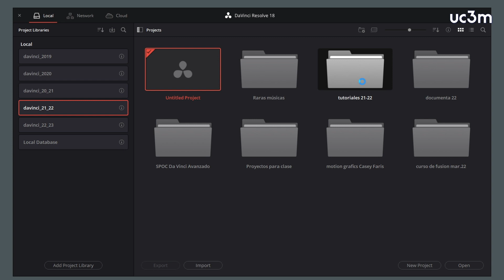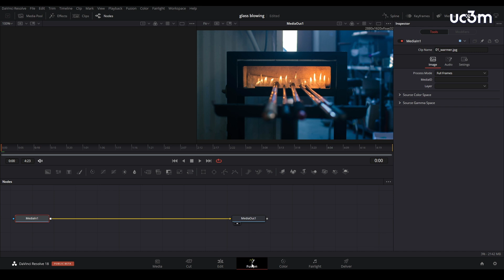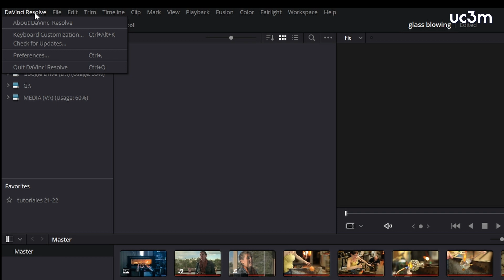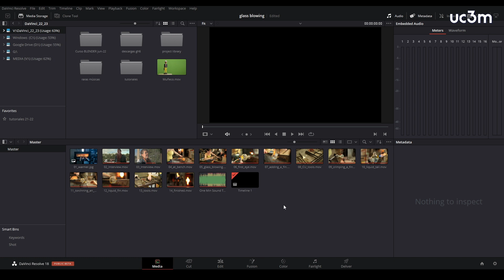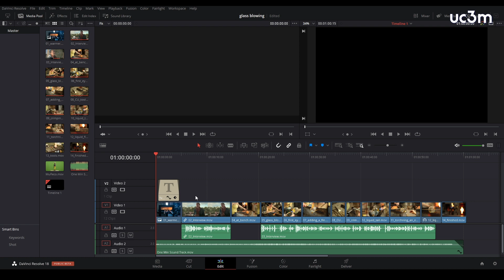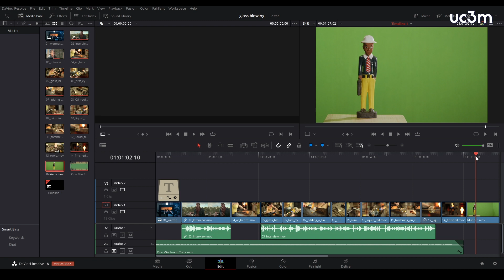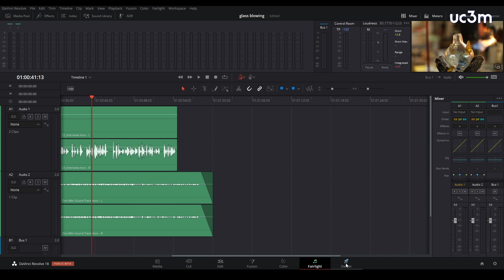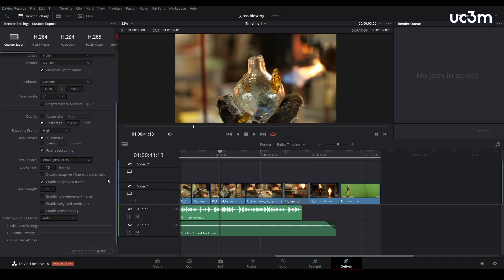2 La Interfaz de usuario de DaVinci Resolve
En este vídeo se hace una presentación rápida de la interfaz. Gestor de proyectos, Preferencias, Project Settings y Áreas de trabajo. El programa está estructurado en 5 ventanas: Media, Cut, Edit, Fusion, Color, Fairlight y Deliver. Con estas cinco interfaces se gestiona la importación de material al sistema; la edición de vídeo y audio; la incorporación de efectos visuales; la corrección de color; la edición y mezcla de sonido; y finalmente la exportación del vídeo terminado. Para hacer este ejercicio se puede descargar el material de este vínculo